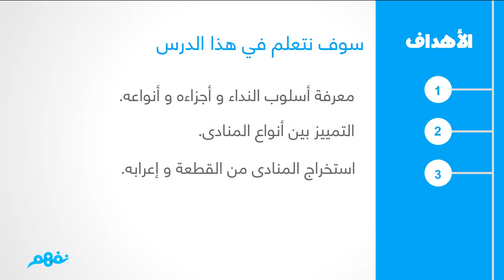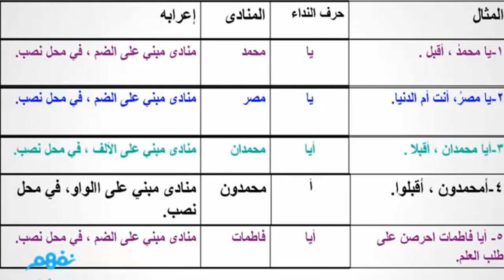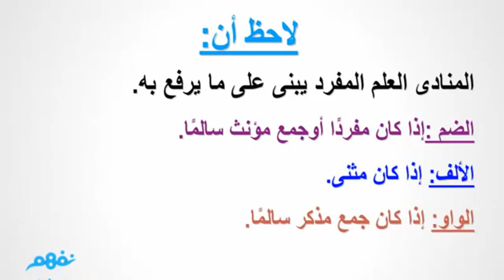المنادى المفرد و المنادى النكرة المقصودة | اللغة العربية | للصف الثالث الإعدادي | الترم الأول | نفهم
*تمت مراجعة الفيديو بواسطة أ. هيثم عدلي - مدرس اللغة العربية بوزارة التربية والتعليم*
لمتابعة الدروس والأسئلة والأجوبة على موقع نَفهَم:

 Nafham
 نفهم - نتعلم ببساطة
مصادر: